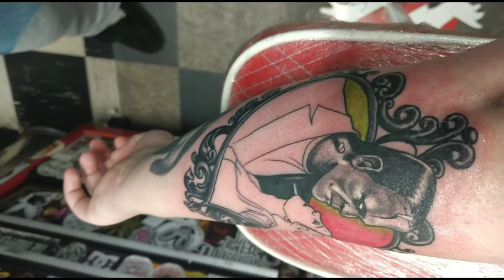Frankenstein's Monster Tattoo | Part 1 | Vlog | Batbones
Hey Ghoulies

Part 1 of 2, My Frankenstein's Monster and Bride have finally been added to my sleeve. So i've wanted Frankenstein tattooed on me for around 7 years. I just never had him done but now i finally have started it!

This is on the back of my forearm, the tattoo itself wasn't too bad, but the position my arm was in was pretty uncomfortable.

Who do you think i should have added next after this one is finished?

By Peter at Skin Inc Tattoo. Check out his instagram below;

† Social Media †